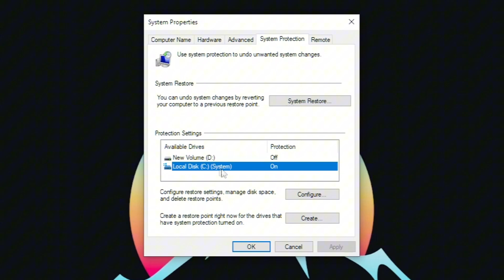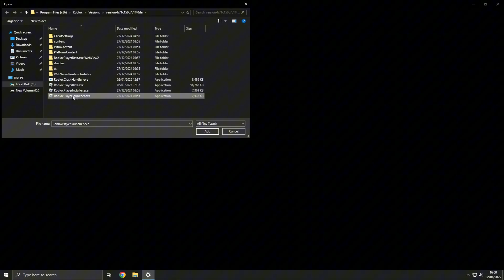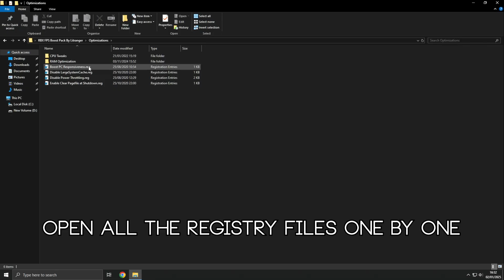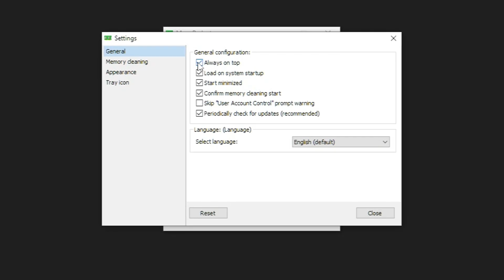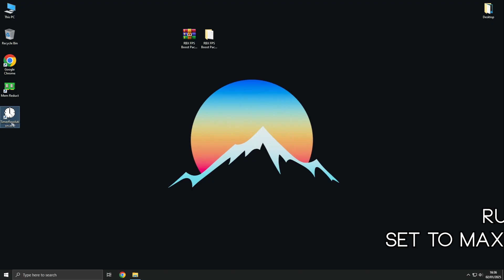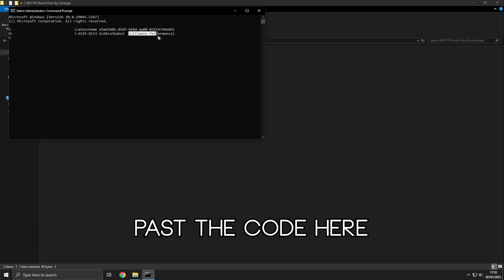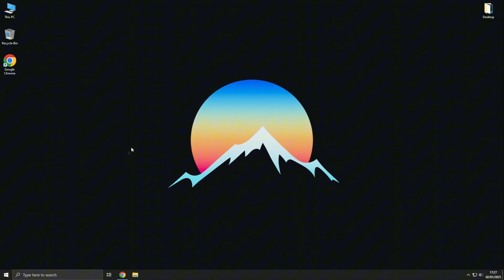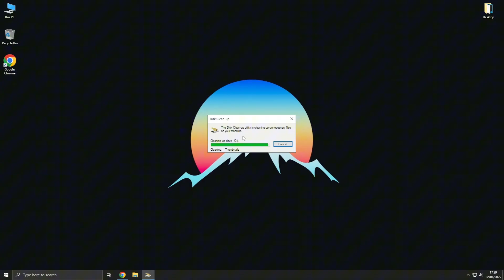🔧How To Fix LAG And Boost FPS In Roblox - 2024 ✅ | Roblox Lag Fix And Fix Stutters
Download Links 🔽

▶ Have any issues downloading the file?
👉Watch this video:    • How To Download Pack Files from my We...

💢 Watch Other Useful Tutorials:

  🔶How To Fix Lag In Geforce Now

👉   • How To Boost FPS in Any Game! MAKE YO...

👉   • 🔧Best Nvidia Control Panel Settings F...

👉   • 🔧How to Optimize Intel HD Graphics fo...

👉   • 🔧How To Boost FPS In Any Games with R...

 👉   • Jim Yosef - Speed | House | NCS - Cop...

  👉   • Itro - Panda | Progressive House | NC...